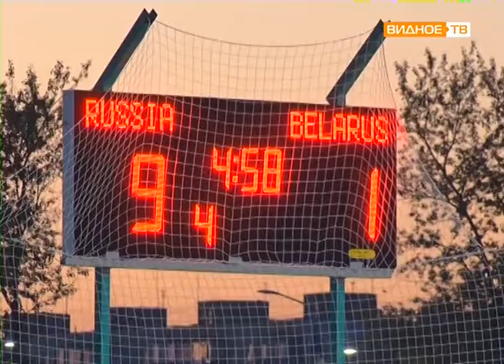"Россия VS Белоруссия" - четвёртый день чемпионата Европы по мотоболу